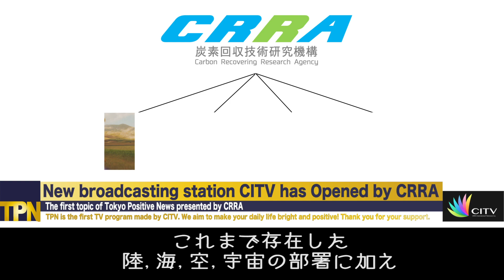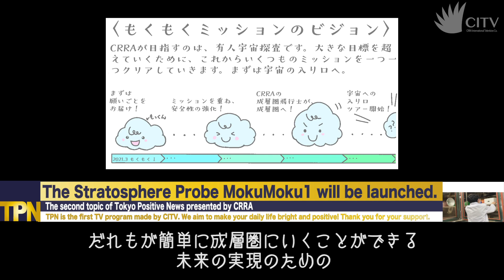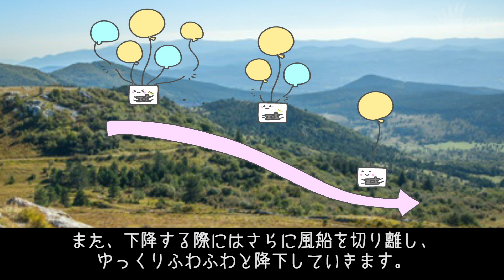CRRA国際放送（CITV）開局記念第1回放送【TPN】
CRRAがCITV(CRRA国際放送)を開局しました！
東京ポジティブニュース(TPN)の記念すべき第1回放送です。
CITVとは一体なんなのか、そして現在進められている『成層圏探査機もくもく1プロジェクト』について取り上げました！

東京ポジティブニュース（TPN）とは？？

前向きなニュースしか取り上げないニュース番組。
キャスターを務めるのは、村木風海。
全編英語で、スマートにお送りします！

⭐︎一般募集も開始しました！
あなたの身の回りに起きたポジティブなニュースを教えてください。
採用されたら実際に村木キャスターが取材に伺うこともあるかも...！
ぜひご応募お待ちしています。

CRRA（一般社団法人 炭素回収技術研究機構）とは？？
『地球を守り、火星を拓く』をスローガンに、地球温暖化を止める方法から人類の火星移住までを一貫して研究する研究機関です。